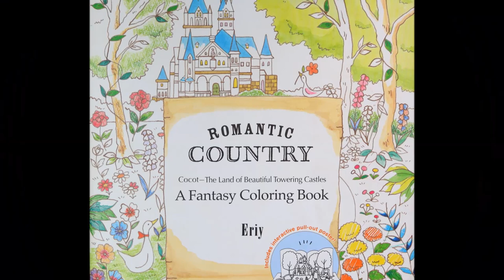How I color the Church Tower|Romantic Country|PART 2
Hello,I worked my way up to the church tower. I thought good that this church has a clock and bell that I can color gold.
Now I will color the sky for Part 3. I hope it will be something.
Bye, Sophia.

Coloring Book Romantic Country by Eriy

and Faber - Castell Polychromos

Color Numbers:
107, 188, 182, 177, 101, 199, 230, 180, 151, 175, 271, 270.

Special Work Materials:
Posca Marker White 1 MR